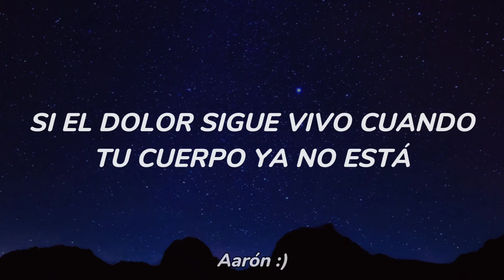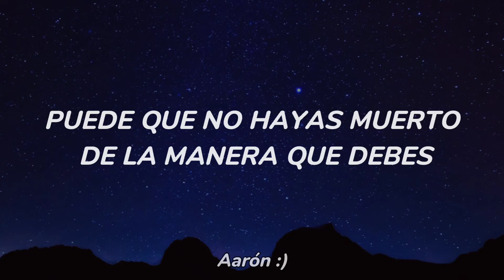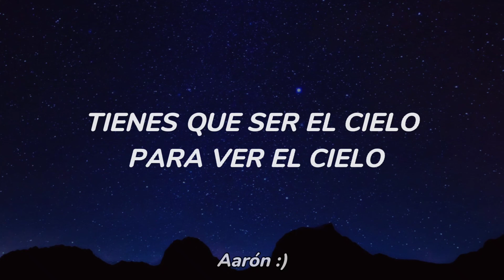The Weeknd - Phantom Regret By Jim (sub español)